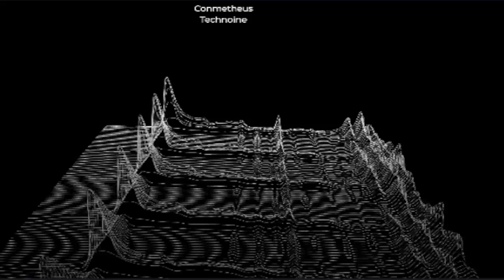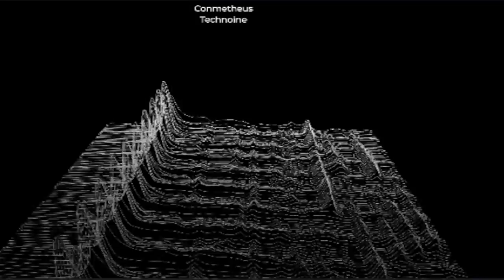Technoine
Evolving ambience